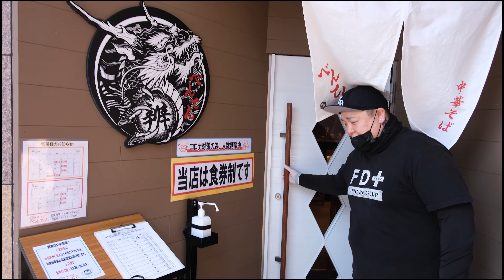【ラーメン】山形ラーメン女王と行く！自家製辛味噌ともちもち麺が絶妙に絡む愛おしさ 中華そば べんてん【飯テロ】山形県東根市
去年オープンした友人が営むラーメン屋さんに山形ラーメン女王とやっと行けた！

■中華そば　べんてん
山形県東根市神町東3-8-27

LIBOOの曲はこちらから

他の食べる動画も是非どうぞ🍜

🔽【デカ盛り】祝！石巻市老舗のファミリーレストランでとんかつ・ご飯大食い！【ファミリーレストラン　デリシャス】宮城県石巻市　〜週末チートデイ〜

🔽【デカ盛り】石巻市成田の大衆食堂でご飯大食い！やばかった！【とんから食堂】宮城県石巻市成田　〜週末チートデイ〜

🔽自宅で冷やし中華はじめました　～老舗の絶品麺とタレ、そして好みの具材で作る簡単レシピ～　島金商店【宮城県石巻市】

🔽祝開店！【ラーメン】石巻市蛇田の行列のできるラーメン屋に行ってきた【麺屋 燈花(とうか)】宮城県石巻市蛇田にオープン！　〜週末チートデイ〜

🔽【ラーメン】石巻老舗のネギ味噌チャーシュー麺を食べる！【くるまやラーメン　石巻店】宮城県石巻市

🔽【ラーメン】石巻名店の棒々鶏メンを食べる！【中華れすとらん　とらの子】宮城県石巻市☆比較的低脂質でカロリーオフ☆

🔽【ラーメン】石巻名店のざる中華を食べる！【石巻自家製麺しぇんろん】宮城県石巻駅近く☆比較的低脂質でカロリーオフ☆

🔽石巻名店の鴨つけざるそば【蕎麦と酒　おもたか】宮城県石巻市　☆ローファットダイエット中も、そばでランチのカロリーオフ☆

🔽【グルメ】丸一日、「いまむら」でしか飲食しない男。【宮城県石巻市「四季彩食　いまむら」】

🔽【グルメ】宝石のようなランチを食べてきました。【宮城県石巻市「四季彩食　いまむら」】

🔽祝開店！鳥そばラーメンと親子丼を新春大食い【大衆食堂ぴよ吉】宮城県石巻市